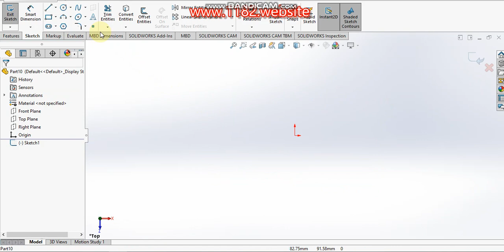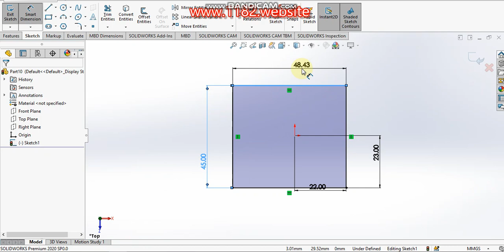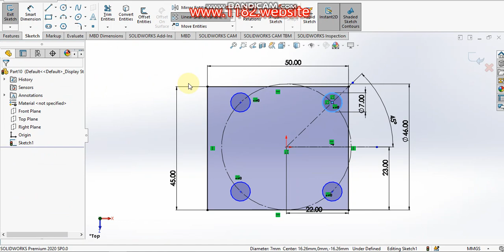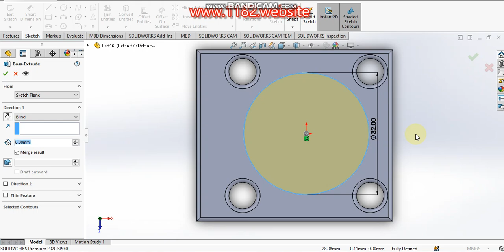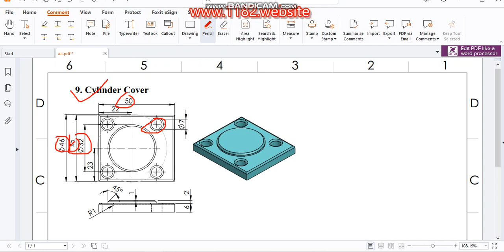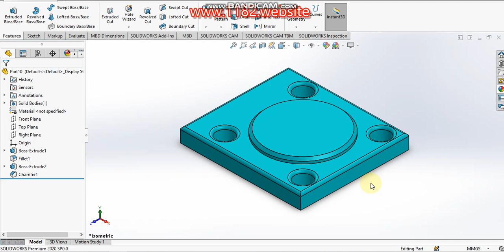Designing a Six Cylinder Radial Engine in SolidWorks | Step-by-Step Tutorial 9. Cylinder Cover